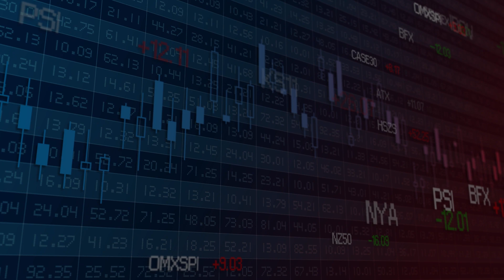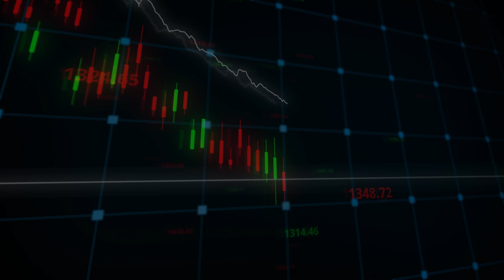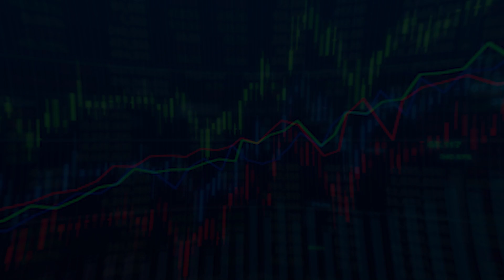Important CandleStick Patterns | How to use Candlestick Pattern | Chart Commando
Open demat account-: डीमैट खाते के साथ आपको मिलता है मुफ्त VIP analysis group और stock market basic course और साथ ही साथ  0 brokerage for equity & Mutual funds.

अगर आप सीखना और कमाना चाहते हैं, तो हमारे कमांडो VIP analysis group से जुड़िए.

Your privacy is very important to us, and we will never sell or share any of your private data with anyone.